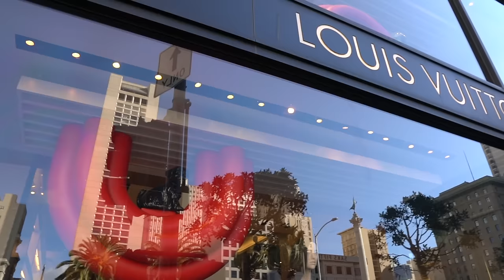HOW TO PRONOUNCE BRAND NAMES IN ENGLISH | MARINA MOGILKO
In this video we would learn the correct pronunciation of the following brand names: Louis Vuitton, Hermes, Moleskine, Yves Saint Laurent, Lacoste, Chevrolet, Porsche, BMW, McDonalds's.

📗🇺🇸 My book about how I got full financial aid to study in the USA (my story + tips)